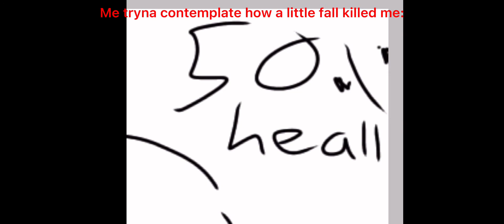Funny Roblox Death Clips! Part 2